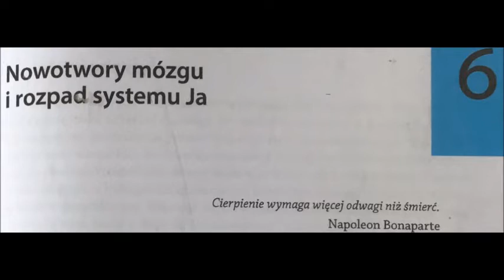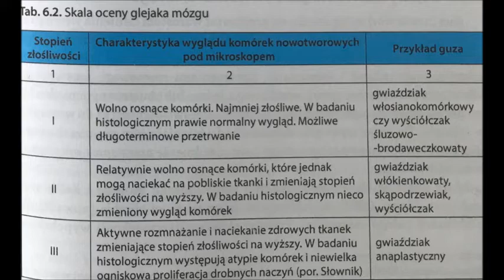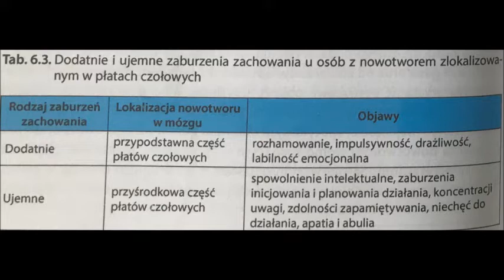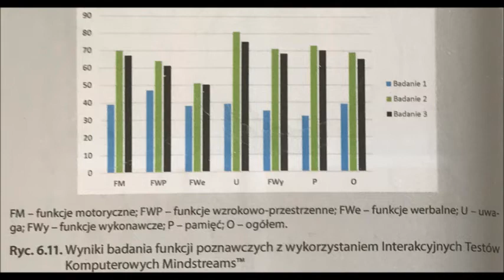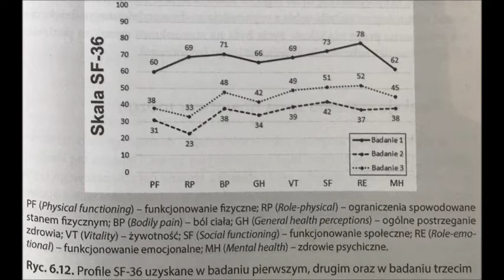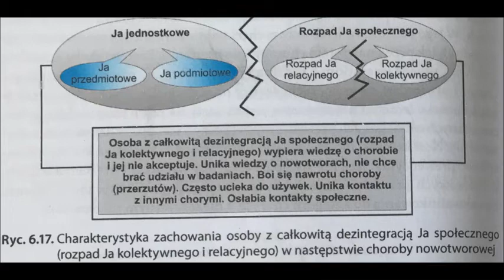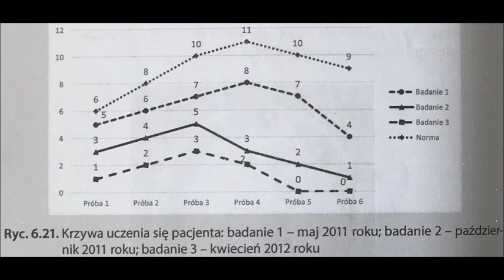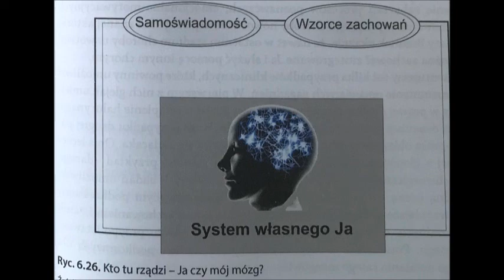6 JA UTRACONE I ODZYSKANE 6 NOWOTWORY MÓZGU I ROZPAD SYSTEMU JA